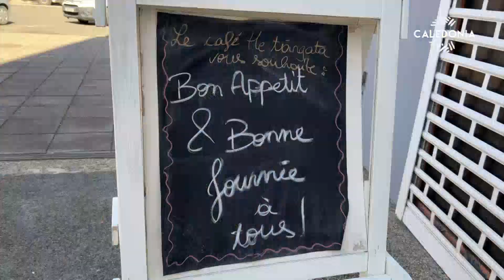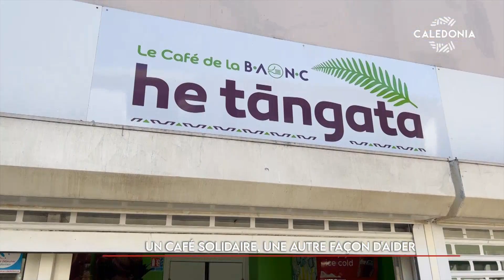Un café solidaire, une autre façon d'aider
Cloé Yentao est allée à la rencontre de l'équipe du café de La Banque Alimentaire de Nouvelle-Calédonie « La BANC », composée principalement de bénévoles.
[Inspirez, vous êtes filmés ! Diffusé dans le JT du 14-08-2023]